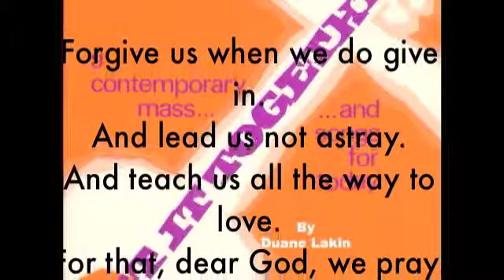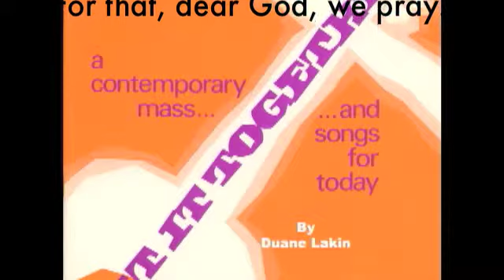Lord's Prayer from folk mass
This is part of a folk music oriented "contemporary" mass written in 1969. It was originally called "Mass of Love" but publisher changed it for some reason. It was recorded in Minneapolis and sung by a group of amateur singers with big hearts and nice voices.